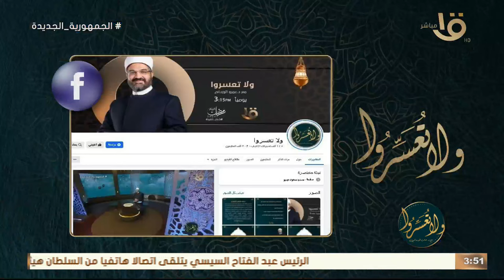ولا تعسروا | "سلام التعافي" مع د. عمرو الورداني وحلقة 8-4-2024